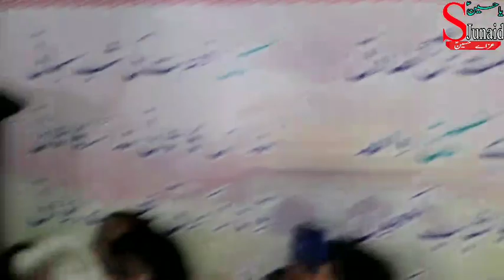Shahadat Imam Hussain AS By Zakir Waseem Abbas Baloch 2020 | Syed Junaid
Recitor. Zakir Waseem Abbas Baloch
Topic. Shahdat Hazrat Imam Hussain AS